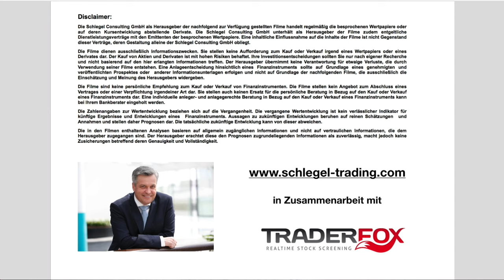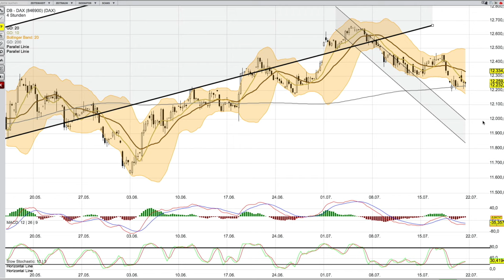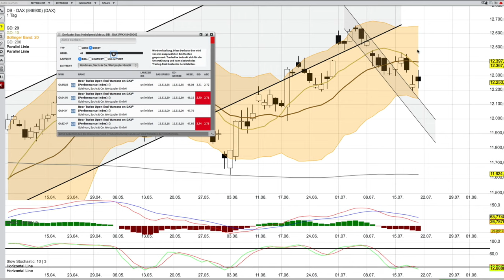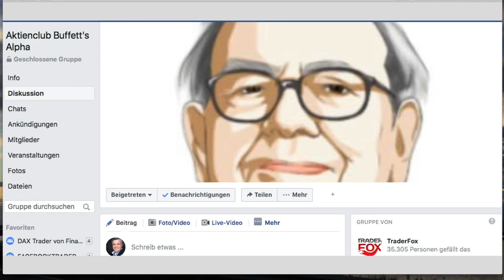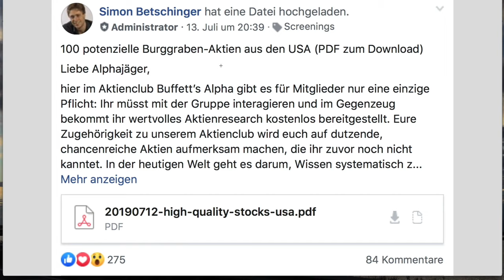DAX Analyse für den 22 Juli